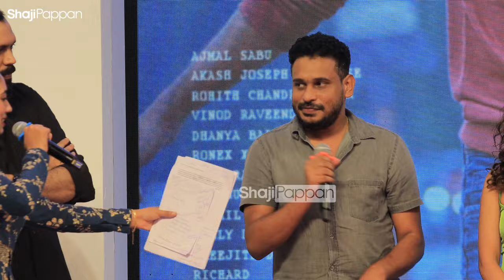PREMALU MOVIE LAUNCH | PREMALU MALAYALAM MOVIE | MAMITHA BAIJU | NASLEN | MATHEW THOMAS | NEW MOVIE